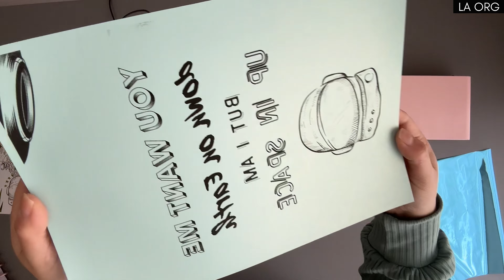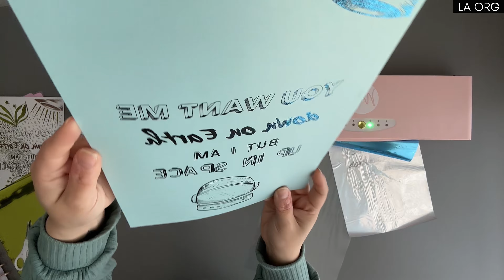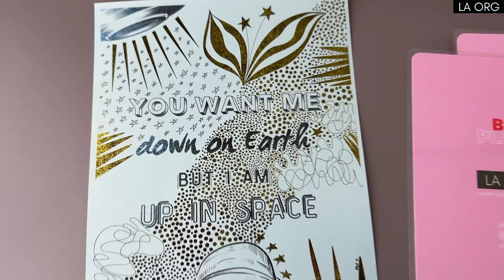Review Minc versus Termolaminadora Sin Marca! Plastificado y Foil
Estoy de vuelta y les traigo un review para saber si la opción de termilaminadora más cara efectivamente es mejor. Vamos a comparar plastificado y aplicación de foil con la Minc y con una termolaminadora muy barata y sin marca. Comprobemos si es lo mismo o no!

El diseño que usé para el foil estará disponible en mi tienda muy pronto! Siganme en Instagram y Tiktok para enterarse de las novedades como @laorganizada

Los leo en comentarios, conversemos. Un abrazo!

Paz de La Organizada